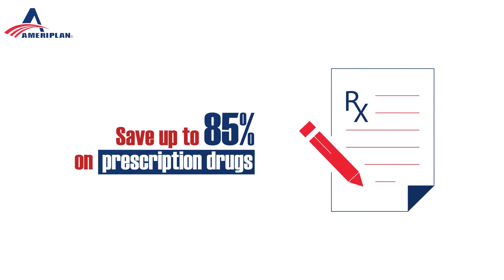AmeriPlan USA Deluxe Plus Presentation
Deluxe Plus Includes:

TeleHealth (Access to U.S. board-certified doctors & pediatricians by phone or email and in-office visits)
Hospital Advocacy Services (helps save on hospital bills, including prior hospital bills)
Prescription Drugs (including Diabetic Supplies)
Ancillary Services(includes MRI, CT Scans, Blood work and more... )
Dental (Oral Exams, Teeth Cleaning, Fillings And Crowns, Orthodontics and much more...)
Vision (includes Frames Direct, Ophthalmology Eye Exams, Frames, Lenses, Tints And More...)
Chiropractic
Wellness Screenings
Hearing
*Non Medical Benefits Include: Office Depot, Dell Computers, Sprint, JCP Portraits & Free Conference Calling, Ameriplan Cash Back Saver